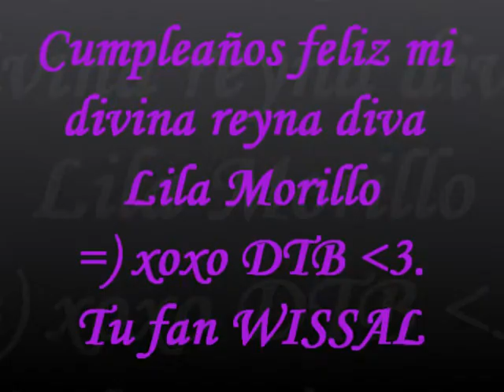Para Lila Morillo (wis salsa)